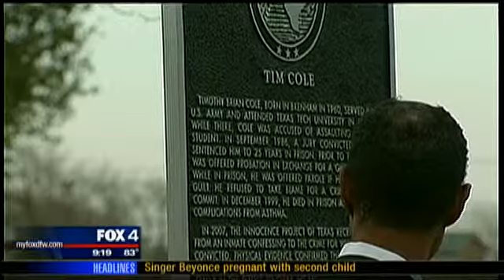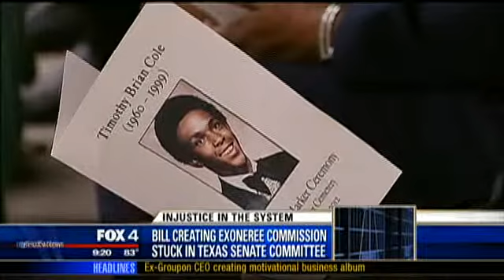Exoneree Commission Bill